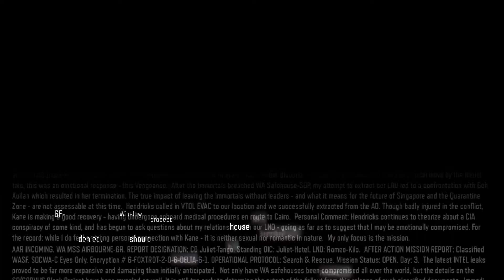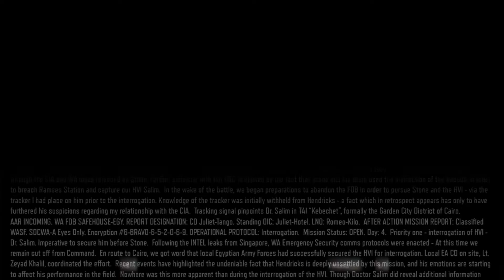Call of Duty: Black Ops 3 - Part 5 - Walkthrough Playthrough Gameplay No commentary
Call of Duty®: Black Ops III Zombies Chronicles Edition includes the full base game and the Zombies Chronicles content expansion.

Call of Duty: Black Ops III combines three unique game modes: Campaign, Multiplayer, and Zombies, providing fans with the deepest and most ambitious Call of Duty ever.

The Zombies Chronicles content expansion delivers 8 remastered classic Zombies maps from Call of Duty®: World at War, Call of Duty®: Black Ops and Call of Duty®: Black Ops II. Complete maps from the original saga are fully remastered and HD playable within Call of Duty®: Black Ops III.